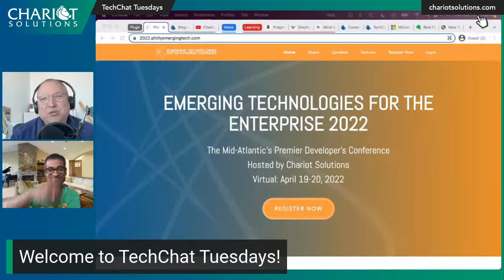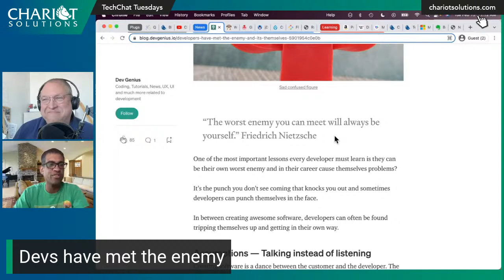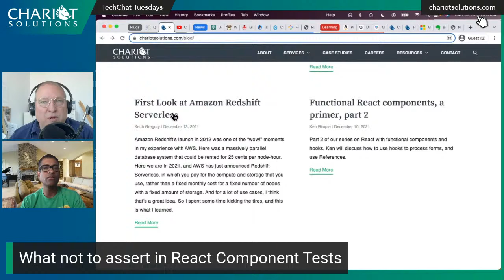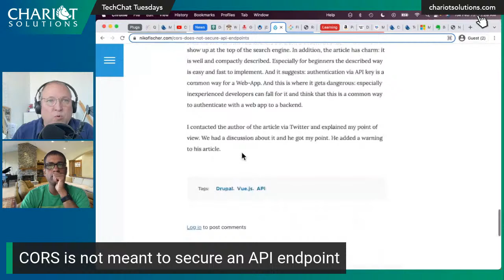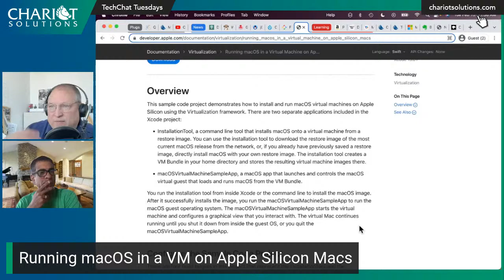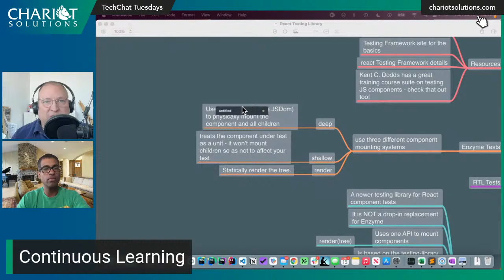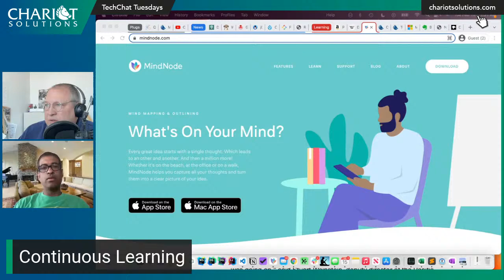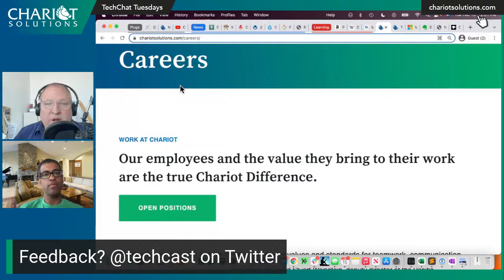TechChat Tuesdays #45: How do we learn new things?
As developers and engineers, how do we learn new things? On today's livestream, hosts Ken Rimple and Sujan Kapadia delve into some of their personal processes around learning new tech, and offer techniques and tools for staying curious and relevant. Click 'SHOW MORE' for a table of contents and all the links from the show. ⬇⬇⬇

▬ Contents  ▬▬▬▬▬▬▬▬▬▬
00:00 Intro/Chariot/ETE 2022
07:22 Devs have met the enemy
14:19 What not to assert in React Component Tests
21:20 Jdeploy
22:15 CORS is not meant to secure an API endpoint
29:43 FPGA interchange format
31:45 Running macOS in a VM on Apple Silicon Macs
33:13 Continuous Learning discussion
56:00 Additional notes/outro

▬ Host Notes  ▬▬▬▬▬▬▬▬▬▬
ETE is back for 2022! We're virtual again this year, but don't miss another great roster of speakers and content. Early bird tickets are only $150 until March 15th

Chariot Solutions is hiring! We offer a culture of flexibility and trust, a focus on continual learning, and health benefits 100% paid, for you and your family, with zero deductible. We’re committed to the well-being of our employees — so if you're a senior-level software, mobile, or data engineer, consider joining our team. Remote positions are available as well!

We've always got great content on the Chariot blog, written by our developers. Tech reviews, tutorials, and more.

- “Distribute your Java app as a native bundle"

Running macOS in a VM on Apple Silicon Macs -